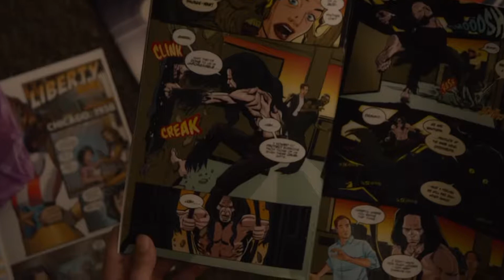At The Movies - Glass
It has proved to be one of the most divisive movies of 2019, but what side is our movie critic Brian on? Check out his thoughts on M. Night Shyamalan's superhero thriller flick, Glass!

This is At The Movies.